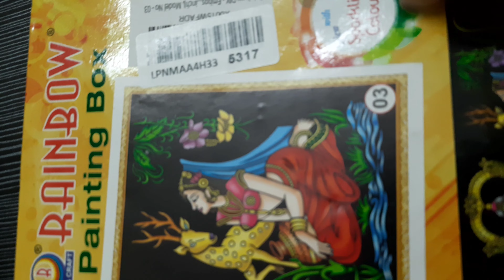Emboss Painting I lady with deer I Emboss Painting Kit I Prabha on wheels Tamil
I bought DIY emboss painting kit from amazon and done this beautiful painting. Hope you like it.

Emboss painting Amazon link 👇🏻
Rainbow DIY - Emboss Painting Kit, Lady with Deer, Medium(13x19 inch), Design No. 03